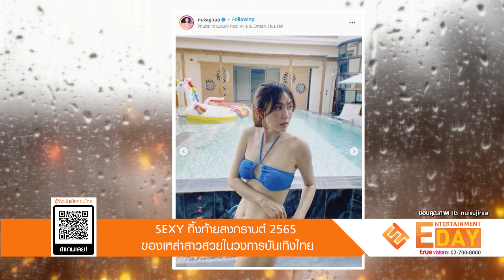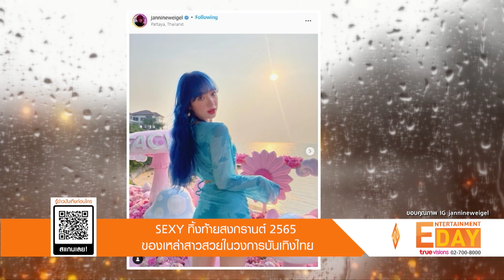SEXY ทิ้งท้ายสงกรานต์ 2565 ของเหล่าสาวสวยในวงการบันเทิงไทย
Entertainment Day_160465

ส่องความเซ็กซี่คลายร้อนส่งท้ายสงกรานต์ของเหล่าสาวๆ ในวงการบันเทิงที่ออกมาอวดหุ่นแซ่บท้าลมร้อนด้วยชุดว่ายน้ำสุดซี๊ด งานนี้แต่ละคนจะจัดหนักจัดเต็ม จนทำให้ทะเลเดือดลุกเป็นไฟไหมนั้นเราไปดูพร้อมๆ กันเลย